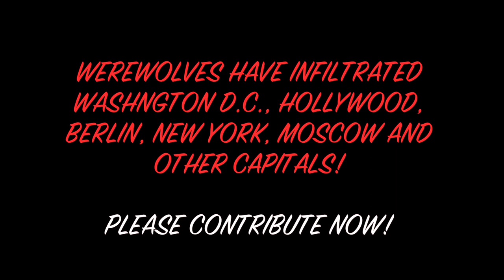The Growling Trailer #2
SECOND VERSION TRAILER FOR PHILIPPE MORA'S
"THE GROWLING" PLEASE CONTRIBUTE NOW FOR PROTECTION AGAINST LYCANTHROPE INFILTRATION OPEN ENDED CAMPAIGN GONZO INDIE MOVIE!